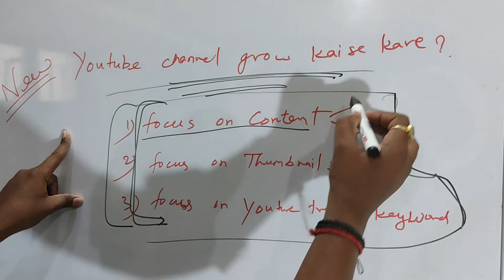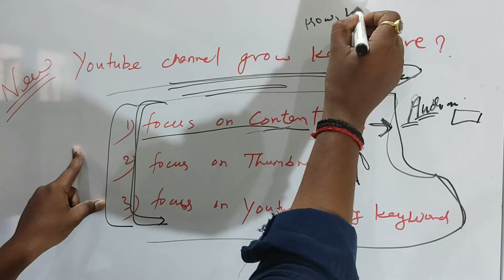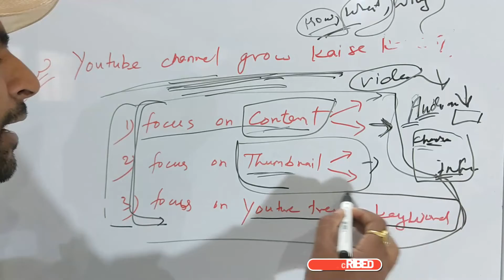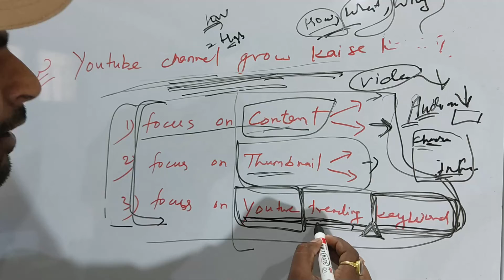नया चैनल grow कैसे होगा सीखें आसान भाषा में ! Ram Prajapati RamjiTechnical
ramjitechnical Ramji Technical me Aapka swagat hai ..ramjitechnical es video me maine aapse channel grow kaise kare 2022 se lekar 2050 me bhi baat ki hai aur video me diye gye tips se aap new channel ko bhi grow kara skte hain . ye 3 tips mere dawara aajmaye tips hai aur puri tarah se practical jaankari hai .. all the best gor new successful channel .

comment me question puchen

अपने परेशानी का हल पाने के लिए और अपने सवाल हमारे सोशल मीडिया पेज से कनेक्ट होकर मैसेज करें ।।

Video को लाइक जरूर करें इससे हमे motivation मिलती है । किसी चीज के बारे मे जानकारी के लिए video पर कमेन्ट जरूर करें